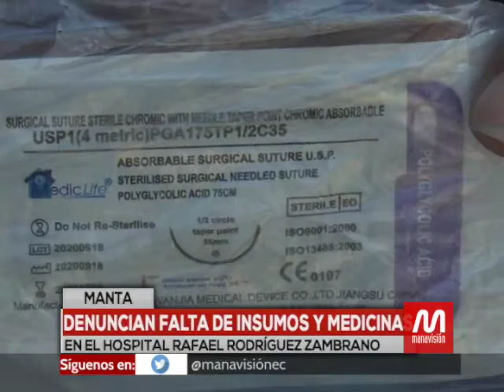Manta: Denuncian falta de insumos y medicina en el hospital Rodríguez Zambrano